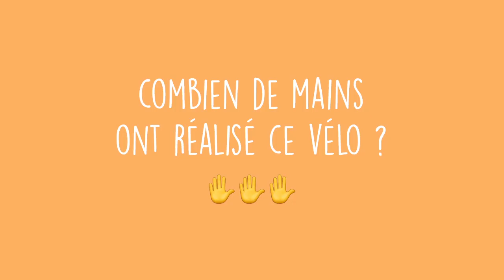La minute des apprentis sur le Tour de France : Episode 10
Le vélo du futur des Compagnons du Devoir de Marseille réunit plusieurs corps de métiers : mécaniciens, menuisiers, plombiers, selliers, jardiniers paysagistes... Quoi de mieux que des métiers d'avenir pour un vélo du futur ?